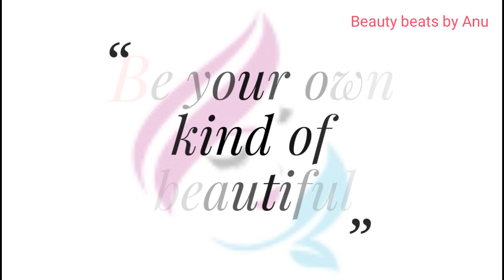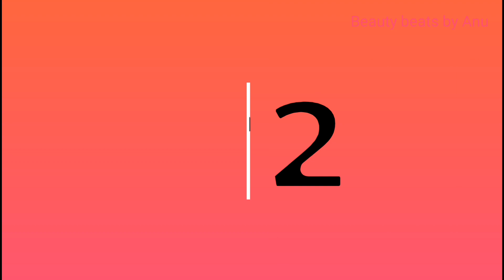How to cover face with handkerchief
how to cover face using handkerchief.

hi friends,
today am sharing five different face covering technique using handkerchief. this is very easy one and useful for everyone.

👉please don't take any video or picture or any content of mine from this video with out my permission